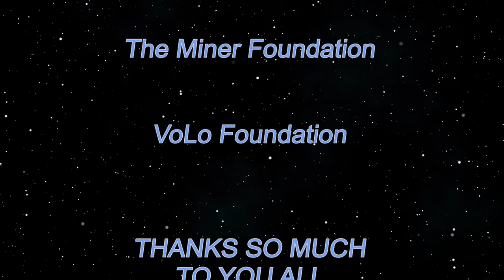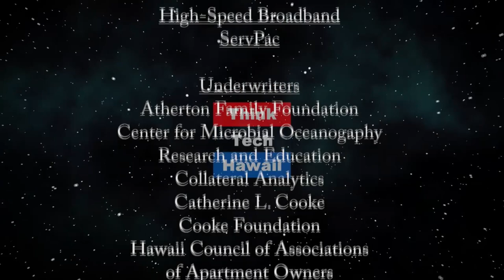Alan Oshima - Looking back on his time as CEO of Hawaiian Electric (Community Matters)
An important retrospective by the retiring President and CEO of Hawaiian Electric.  Alan Oshima, recently retired President and CEO of Hawaiian Electric, will review the milestones, challenges and accomplishments of his career and his time in office.  The host for this episode is Jay Fidell.  The guest for this episode is Alan Oshima.